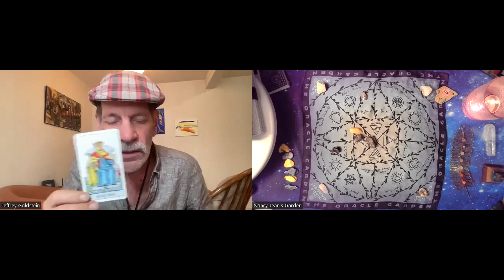UTILIZE THE PAST Weekly Wonderings with @NancyJeansGarden March 15-21 2024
UTILIZE THE PAST
Weekly Wonderings with  @NancyJeansGarden

A 5 card Tarot reading and a 5 stone intuitive reading.Body mind spirit grounding clarity@NancyJeansGarden and I read on 5 energies weekly.

Big Announcements
Adding Meditations available for purchase

I am a healer I specialize in
Pendulum clearing

and IET
integrated Energy Therapy
as well as intuitive Tarot readings
 Blessings and Thank You